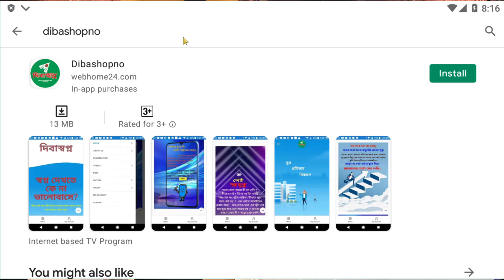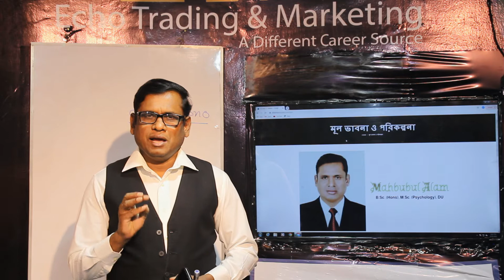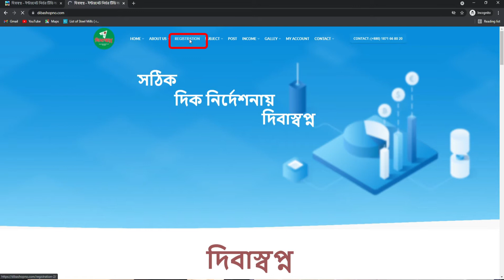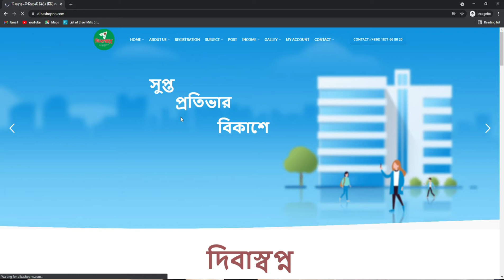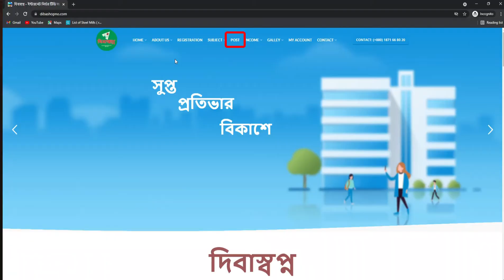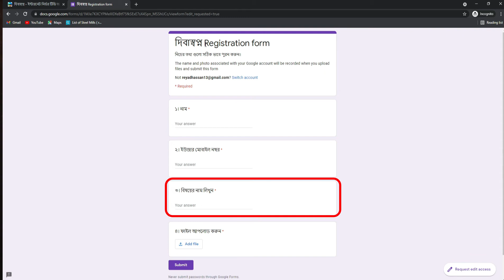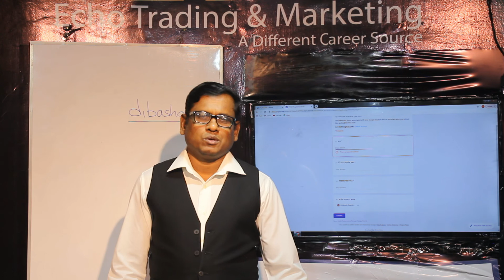দিবাস্বপ্ন রেজিস্ট্রেশন প্রক্রিয়া পর্ব ১